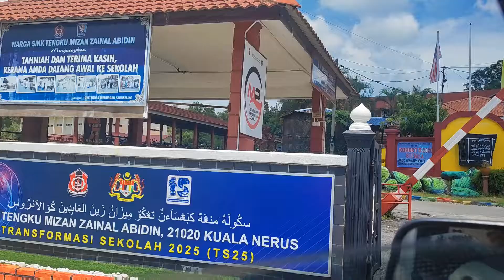Ceramah dan pameran antidadah S.M.K.Tengku Mizan Zainal Abidin